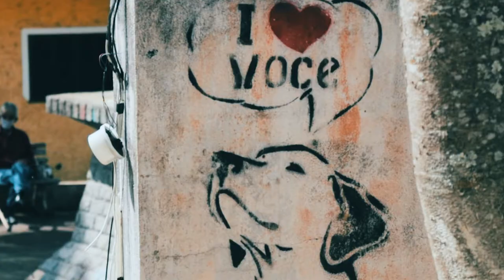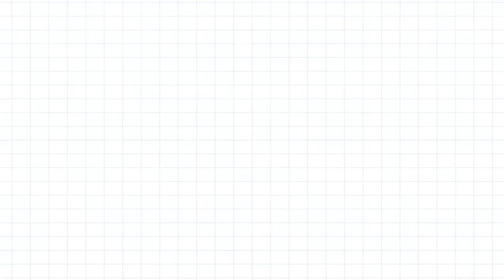Verbo Mochilar - EP.16 - Arte e vida com Raul Di Vicencio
Ele trocou o clima ameno do Chile pelo calor tropical do Brasil há mais de 41 anos e diz não se arrepender da mudança drástica. Hoje, não somente vive da arte, como faz questão de ressaltar que ela é parte inerente da SUA VIDA. No vídeo de hoje você confere a entrevista realizada com o artista plástico Raul Di Vicencio, que possui uma galeria de arte em Delfim Moreira e que divide sua experiência no segmento, com novos artistas e futuros talentos dispostos à seguir suas orientações como mestre.

CAPÍTULOS

0:18 Introdução ao entrevistado
1:16 Entrevista com Raul Di Vicencio
1:30 Por que trocar o Chile pelo Brasil
2:19 Objetivo ao chegar
5:13 Inspiração artística
9:20 Perspectivas para a galeria
12:05 Para saber mais sobre o artista
12:42 Agradecimentos e convite